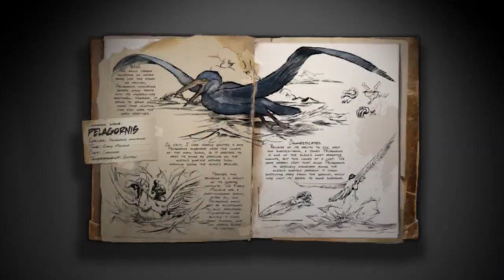Ark Survival Evolved Pelagornis, Allosaurus, Fishing & More!